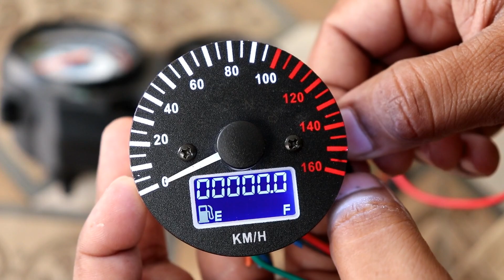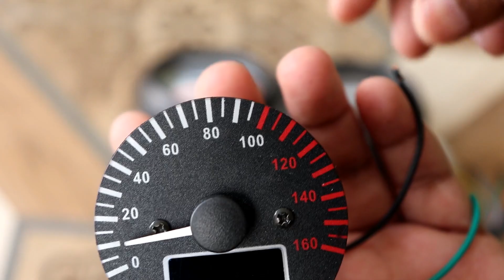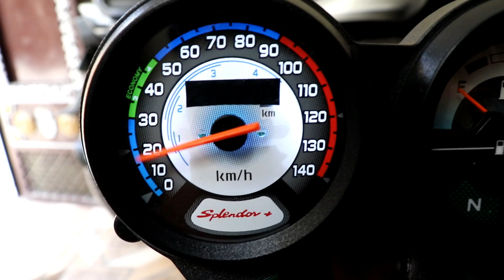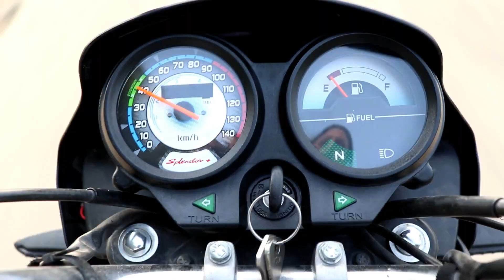swipe speedometer gauge for any motorcycle scooter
Buy